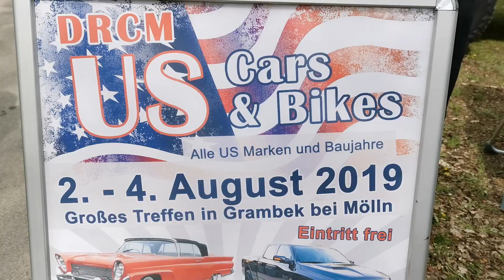DRCM beim 7 US-Car Treffen in Munster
Heute war ein Teil des DRCM-Teams bei dem US-Car Treffen in Munster dabei. Wir haben wieder viele nette Leute kennengelernt und viel Werbung für unser US-Car Treffen vom 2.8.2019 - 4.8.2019 in Grambek gemacht.